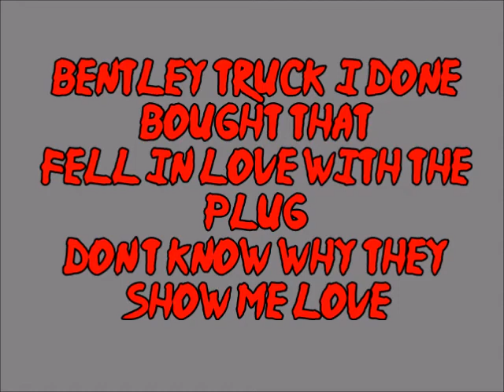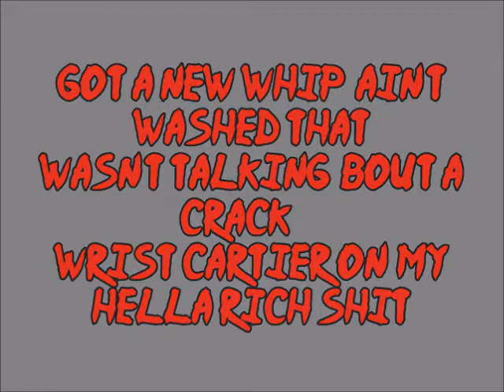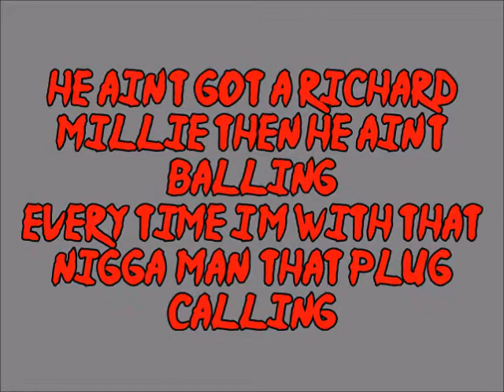Karlae - RIXH ft. Rich The Kid (LYRICS) [NEW SONG 2019!!!!]